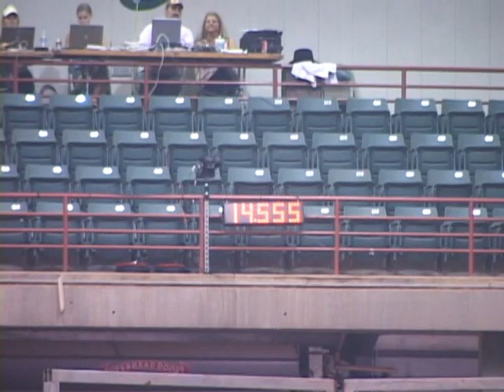BW Tees Dasher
Triple Crown Perry, GA 2010.  JR Sullivan & BW Tees Dasher (aka "Granny).  His little arm in the air when he sees his time just says it all!  Granny has started a petition at the barn to change her name!